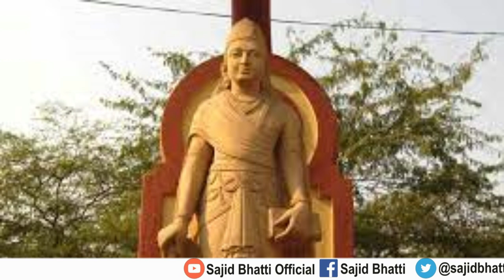Gandhara civilization | Ganhara tehzeeb | Taxila ki tareeklh | Budhism in Taxila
Gandhara is an ancient civilization of northwestern India (about 3000 years old). Archaeology of said civilization was found in Taxila, a city in Pakistan. Taxila was the holy place of Buddhism, in this video we will learn about the rise, history, rulers, empires, and fall of a great civilization.